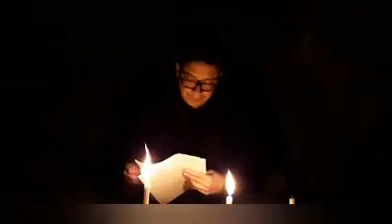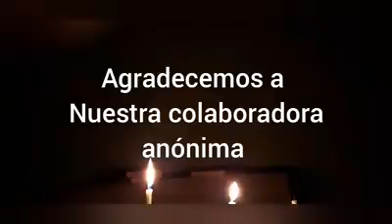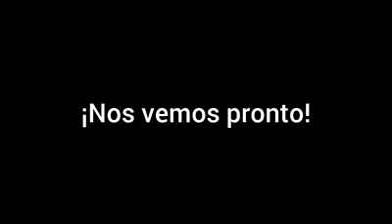Vivencias Reales 2 - EL Bebé y la cuna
¡Bienvenidos pasajeros del Expreso del Miedo! Hoy les traemos una nueva vivencia real, donde suceden cosas extrañas en una casa, esperamos sea de su agrado.

¡SÍGUENOS! En nuestro Instagram expresodelmiedogt